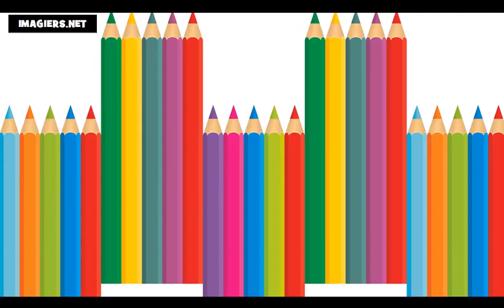Ucam Francuski = Francuski alfabet